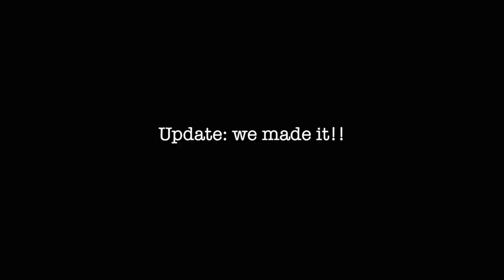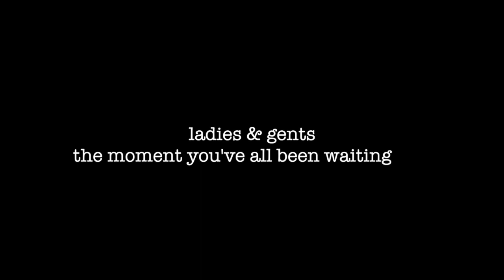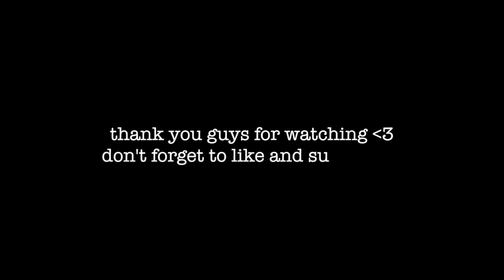DRAKE SCORPION TOUR VLOG I DALLAS, TX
Here's my vlog from the drake scorpion tour! I hope you enjoyed!

Instagram & Twitters: Sidraxkhan